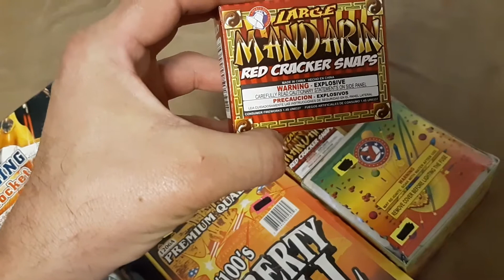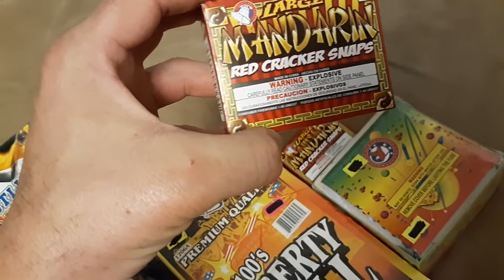Micro Memorial Day weekend stash.. 😀💥💥💥💣💣🧨🇺🇸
Fireworks stash for the Memorial Day weekend that I grabbed.. It not much I know.